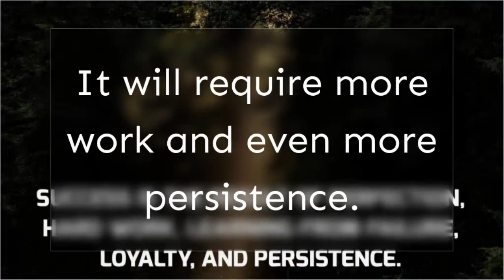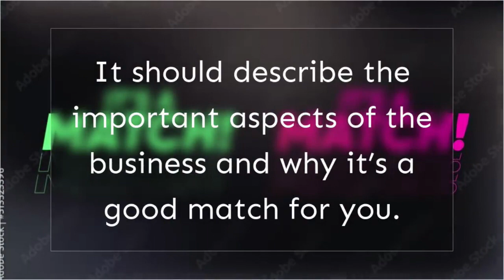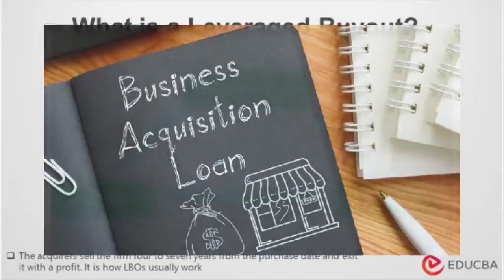Can You Buy a Business if You Have Bad Credit?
Key points:
00:14: Having Bad Credit makes the process of buying a business more difficult.

00:32: However, getting a business acquisition loan while having Bad Credit is not always impossible.

00:41: Let’s define “Bad Credit”, Credit is measure of trust.

01:25: It all starts with doing your homework  before you contact the lenders.

02:00: Your executive summary should be simple and to the point.

02:30: Before speaking with finance companies, you need to answer the question Why is Your Credit Bad.

02:39: There are many reasons why a person may have Bad Credit.

02:58: Bad Credit business acquisition options

04:24: The idea of an LBO is to Buy a Business with as much leverage as possible. Leveraged buyouts allow you to maximize your return on equity.

Thrive Directories are the ONLY Directory dedicated to Local Small Businesses that ranks their listings on the search engines individually to provide greater online visibility resulting in more clients and customers.

Thrive Directories Services provides digital services for Small Businesses that facilitates hyperlocal optimization.

Thrive Helps Small Businesses is a resource platform for Small Businesses to be able to find information that will help them become informed on a variety of different topics that will provide insights to maximize their online presence to help pave a road to success.

Thrive Helps Small Businesses and Thrive Directories Services are provided by Thrive Directories.